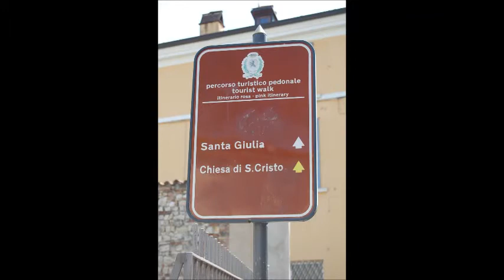Brescia, Complesso di Santa Giulia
Visita al complesso di Santa Giulia durante le riprese televisive di Sky.
Brescia, 29 luglio 2012